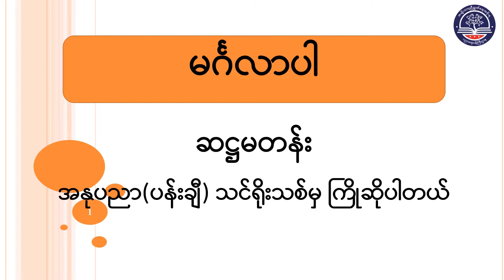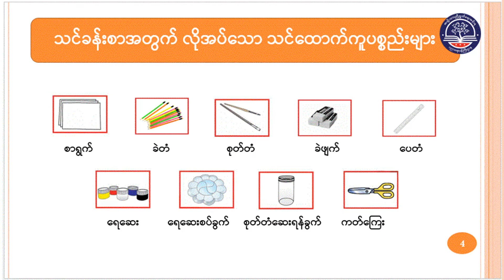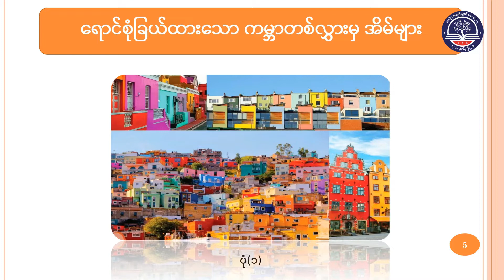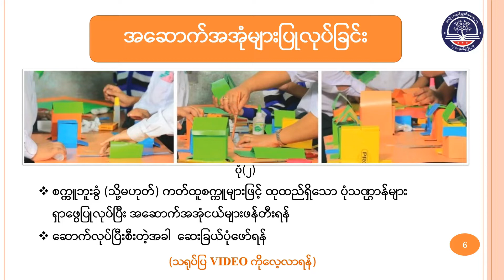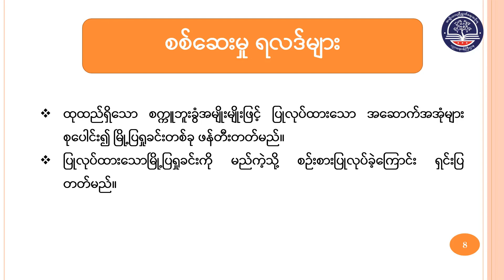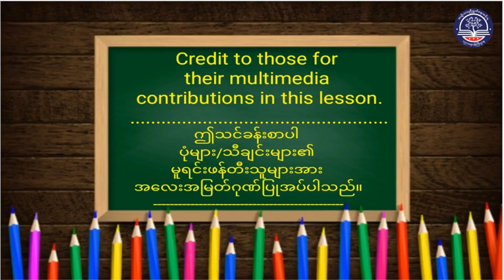Grade6အနုပညာ(ပန်းချီ)၊အခန်း(၁)၊အပိုင်း(၆)၊ထုထည်များဖြင့်အဆောက်အအုံများစုပေါင်းဖန်တီးခြင်း(Episode 7)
"Grade 6၊ အနုပညာ(ပန်းချီ)၊ အခန်း(၁)၊
အပိုင်း(၆)၊ ထုထည်များဖြင့် အဆောက်အအုံများစုပေါင်း ဖန်တီးခြင်း
(G6AR-Episode 7)